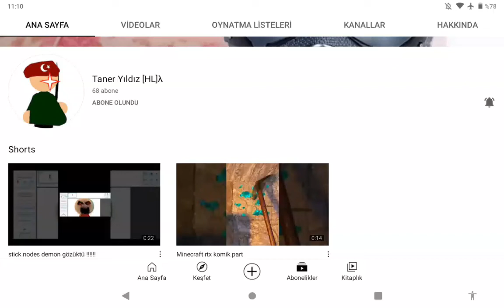guys i'm showing my friend's channel (subscribe)